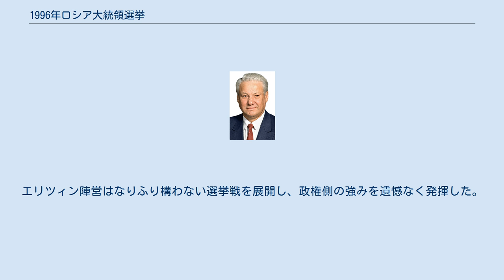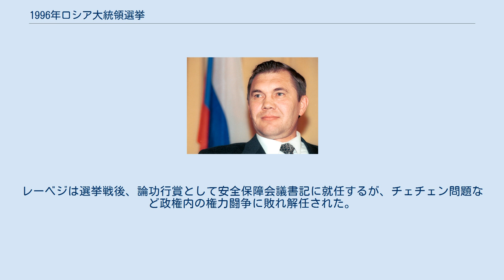1996年ロシア大統領選挙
ミハイル・ゴルバチョフ
ボリス・エリツィン
1996年ロシア大統領選挙（1996ねんロシアだいとうりょうせんきょ）は、1996年にロシアで行われた大統領選挙である。
現職のボリス・エリツィン大統領が、4年の任期満了することに伴い実施されたロシア史上2度目の大統領選挙である。
 第一回投票は1996年6月16日（日曜日）に行われた。
この結果、過半数に達する候補がいなかったため、憲法の規定によりエリツィンとロシア連邦共産党のゲンナジー・ジュガーノフ委員長（党首）の上位2名による決選投票が行われた（二回投票制）。
エリツィン陣営はなりふり構わない選挙戦を展開し、政権側の強みを遺憾なく発揮した。
さらに3位につけていたアレクサンドル・レーベジを自陣営に取り込み、レーベジ票を獲得することに成功した。
7月3日に決選投票が行われ、エリツィンが53.8%を獲得して当選した（正式の大統領就任式は、1996年8月9日）。
 ジュガーノフは第一回投票でエリツィンを僅差に追い込むなど善戦したもの、以降ロシア連邦共産党は低落傾向を示すこととなった。
レーベジは選挙戦後、論功行賞として安全保障会議書記に就任するが、チェチェン問題など政権内の権力闘争に敗れ解任された。
 その他、ソビエト連邦共産党書記長・最高会議議長・初代大統領を歴任したミハイル・ゴルバチョフも立候補したが、第一回投票で僅か0.5%の得票で落選した。